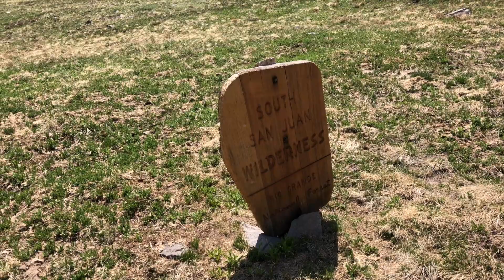Episode 11: THE SAN JUANS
CDT 2018: The San Juan Mountains. Dixie continues to recover as she tries to push through the San Juan Mountains in Southern Colorado.

(Click the link and use the search bar to do your normal shopping. A portion of your purchase will go to my CDT Fund at no additional cost to you.)

*CDT Wish List
(Purchase an item from my wish list for me to take on my thru-hike. Some of the items may require contacting me for shipping details. See email below.)